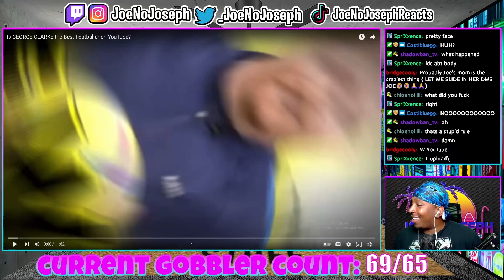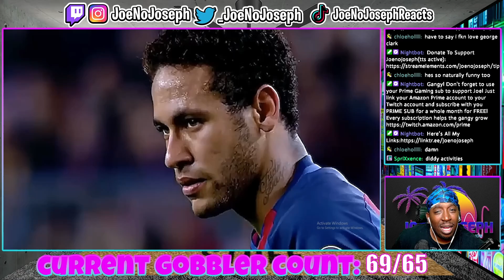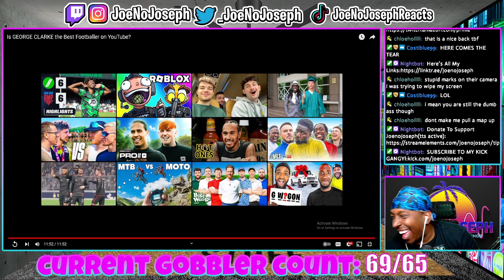Is GEORGE CLARKE the Best Footballer on YouTube? (REACTION)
Or Kick.com/Joenojoseph